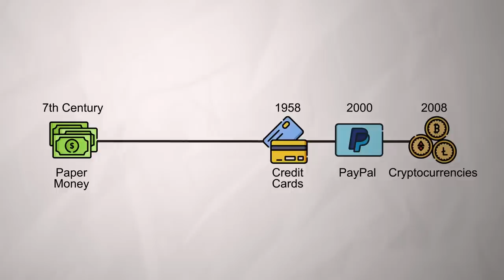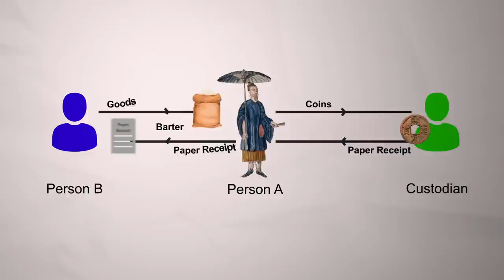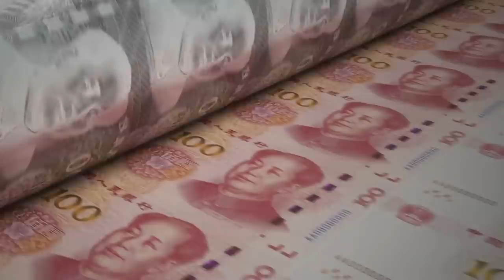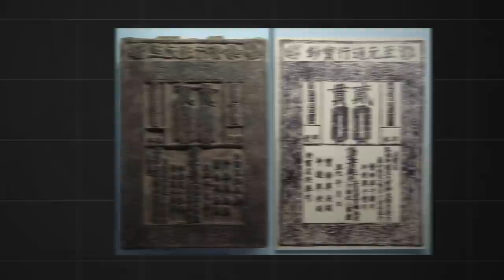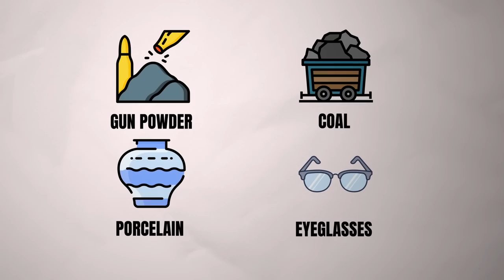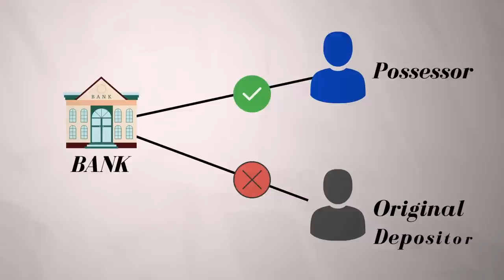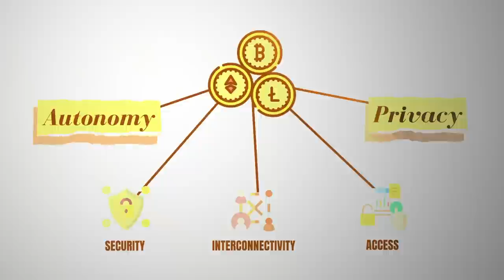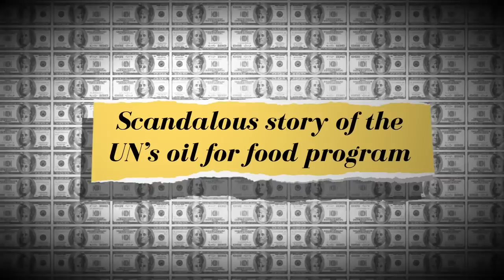Inventing Paper Money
This enthralling narrative uncovers the story behind the genesis of paper money, which took place in the expansive heartlands of China during the sophisticated Tang Dynasty. Witness a transformative era when monetary economics was forever changed, as barter and precious metals gave way to an innovative, abstract form of currency. Our video unearths the reasons behind this shift, bringing into focus the intricacies of early fiscal policy, the practical needs of trade, and the societal dynamics at play. Using vivid illustrations, compelling narratives, and expert analysis, we bridge the gap between history and modern economics. Whether you're an economics enthusiast, a history buff, or simply intrigued by the evolution of our financial systems, this video offers a captivating journey into the roots of paper money. Join us and let the wisdom of the Tang Dynasty enrich your understanding of our economic present.